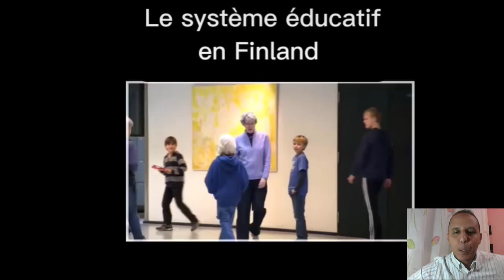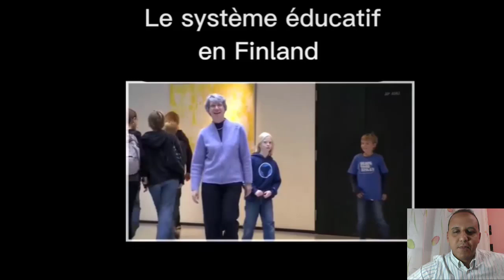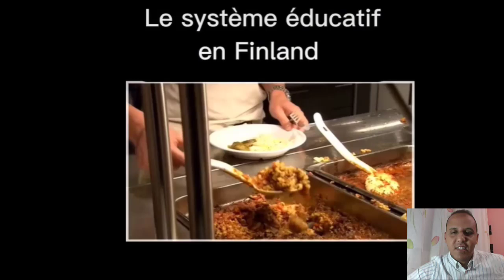الاستراحة في مدارس فنلندا التعليم في فنلندا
التعليم في فنلندا
الاستراحة في مدارس فنلندا